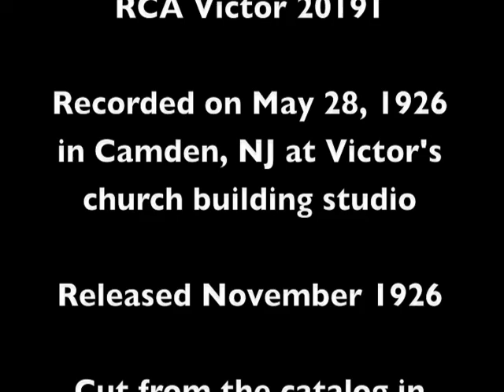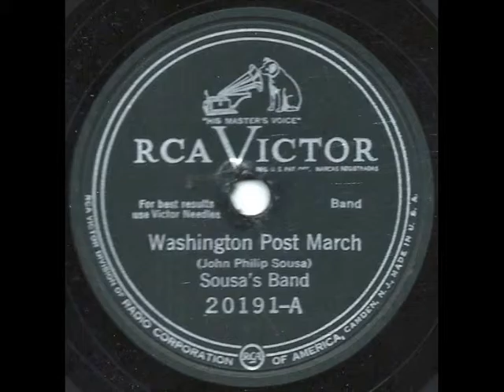Washington Post March - Sousa’s Band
Washington Post March performed by Sousa’s Band.  Issued on RCA Victor 20191.  Recorded in Camden, NJ in Victor’s church building studio on May 28, 1926.  Released November 1926 and cut from the catalog in October 1956.  This is a late pressing from the 1950s, probably c. 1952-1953.